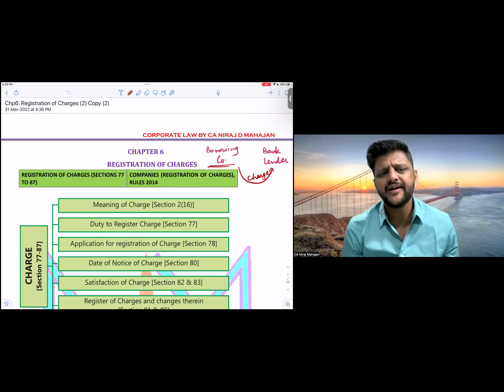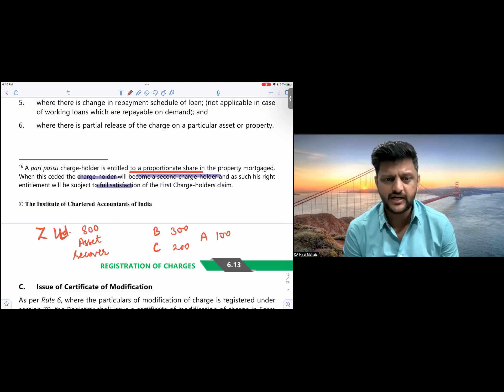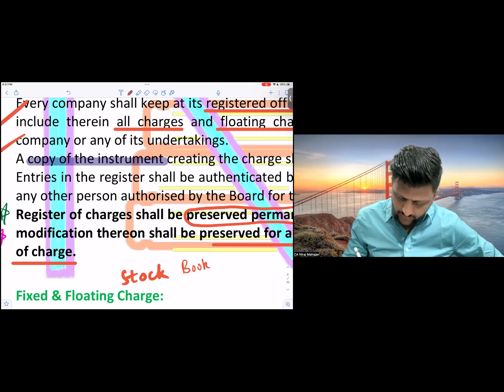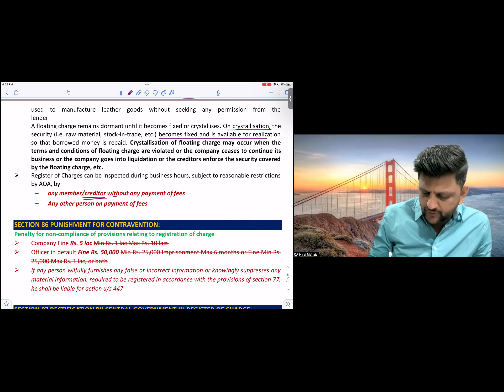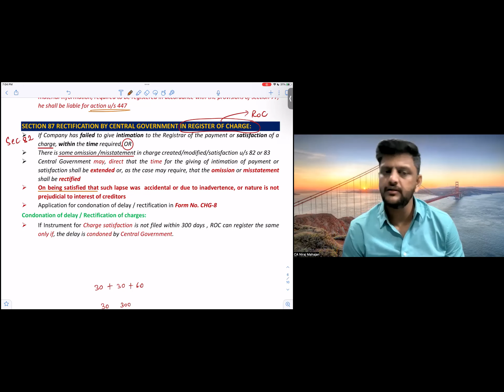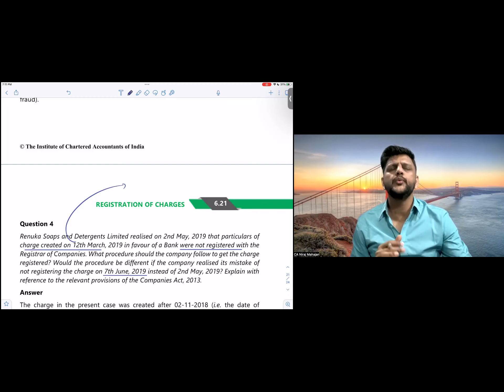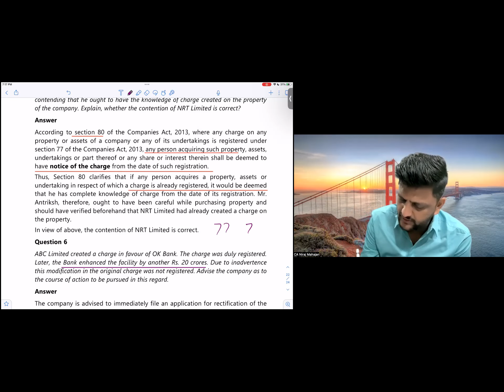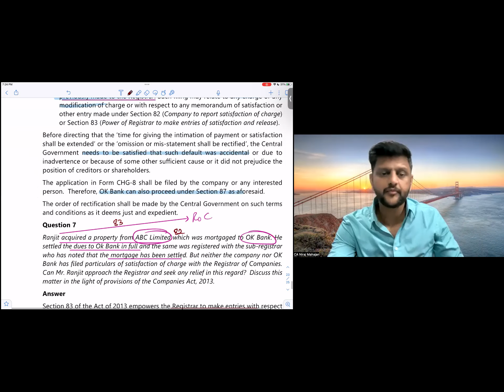CA CMA Inter LAW Fast-track Chp 6 Lec 2 by CA NIRAJ D MAHAJAN